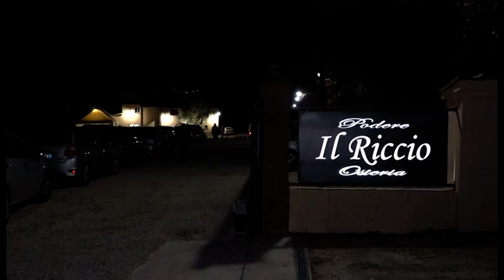Civitella in Val Di Chiana, due imprenditori rilanciano l'Osteria Podere Il Riccio